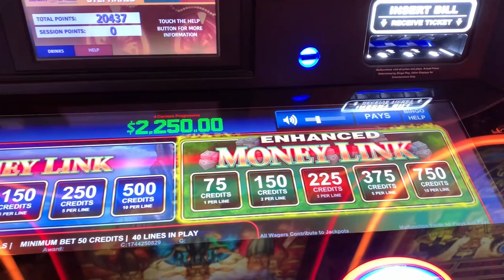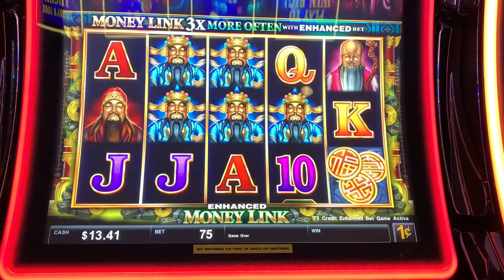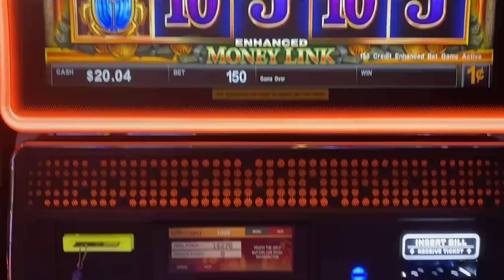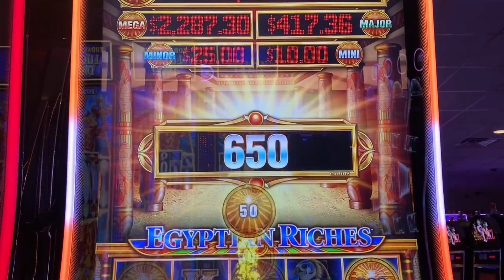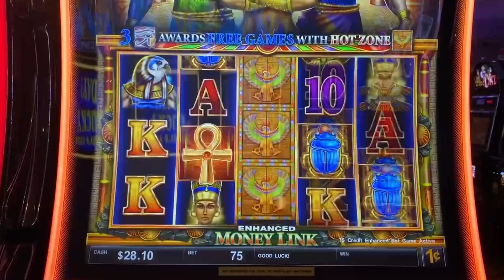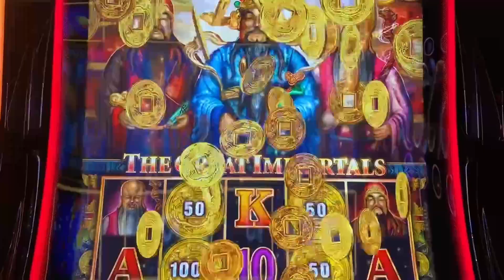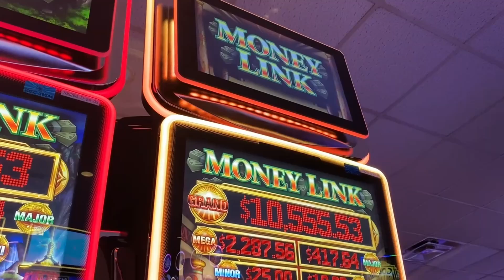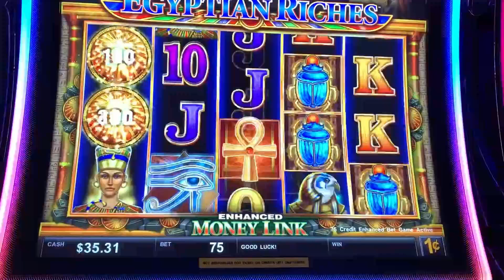Trying our luck on Money Link at Kickapoo Lucky Eagle Casino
We play Money Link at Kickapoo.